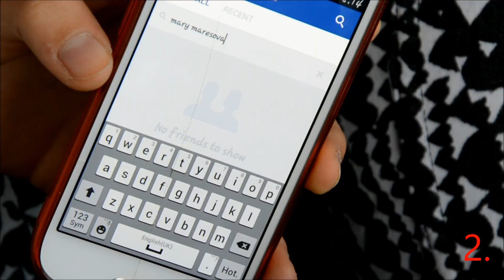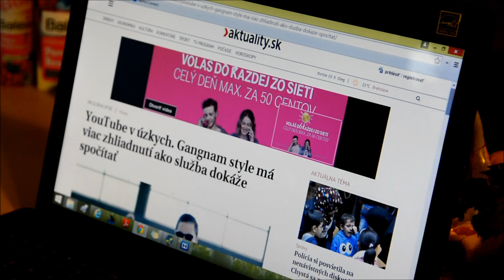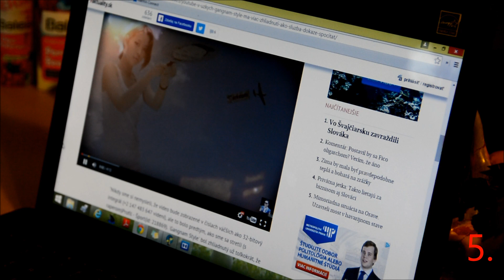►Život bez Facebooku◄